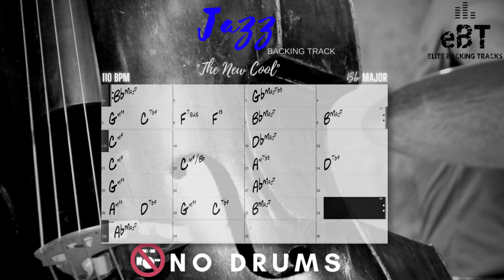"The New Cool" - Modern Jazz backing Track in Bb Major! [NO DRUMS]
Here is a modern jazz style backing track that has a cool and trendy feel to it. Challenge yourself on this one, as it has some intricate chord progressions that may take some time to get used to.